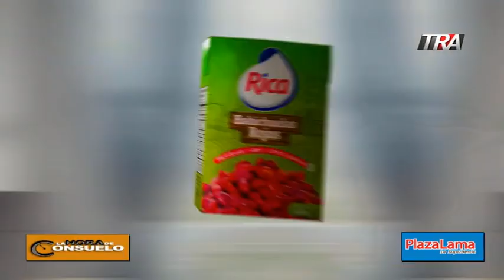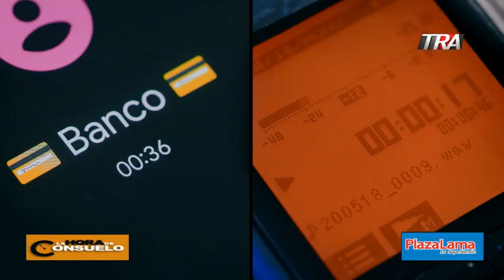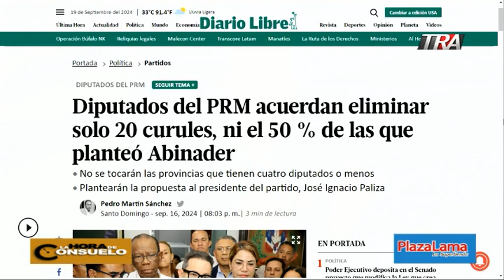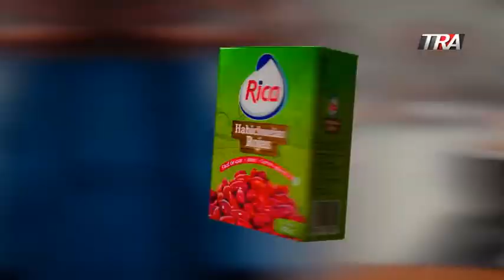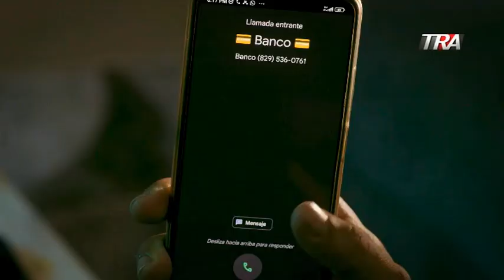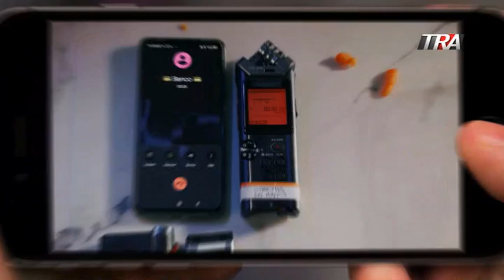Entrevista a Ing.Rolando Roa, Encargado de Fiscalización y encargado del proyecto km9